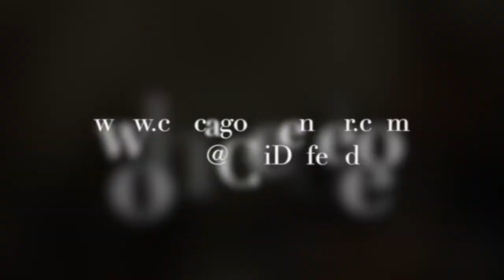JB Pritzker and Juliana Stratton Chicago Defender Interview: Part Three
In an exclusive sit-down interview with the Chicago Defender and Joliet Times, Democratic gubernatorial candidate JB Pritzker and running mate Juliana Stratton discuss the aftermath of the FBI wiretap tapes and moving forward with their plans.